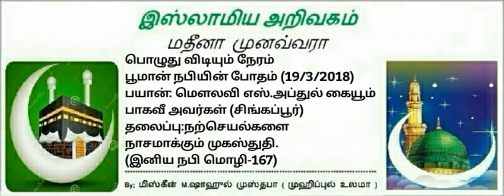72-நற்செயல்களை நாசமாக்கும் முகஸ்துதி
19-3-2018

பூமான் நபியின் போதம்.

பயான் : மௌலவி எஸ்.அப்துல் கையூம் பாகவி
(மஸ்ஜித் பென்கூலன் சிங்கப்பூர்)

தலைப்பு:நற்செயல்களை நாசமாக்கும் முகஸ்துதி.
(இனிய நபி மொழி-167)